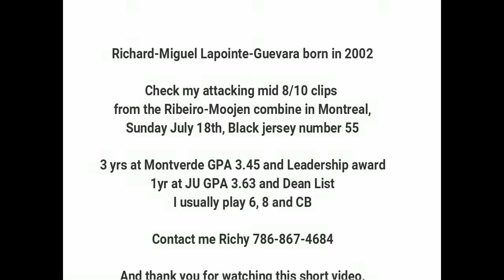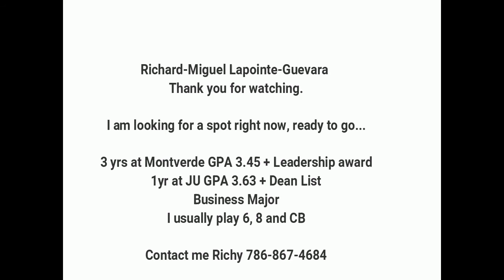Ribeiro Moojen Combine Sunday July18th, 2021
Richard-Miguel at MTL Combine